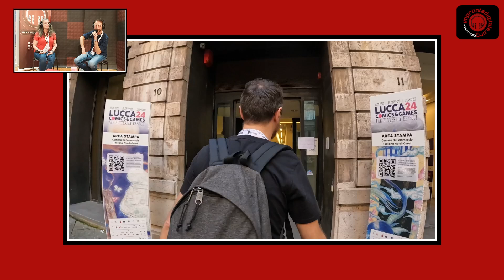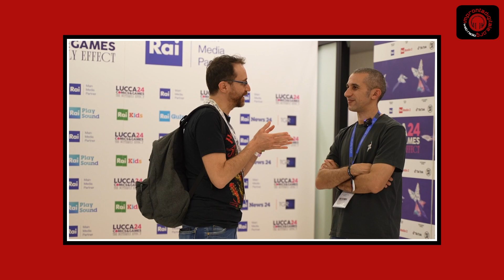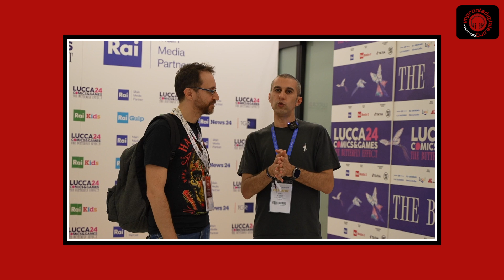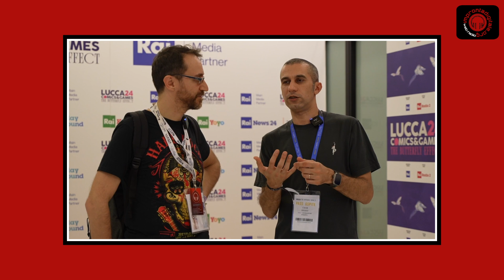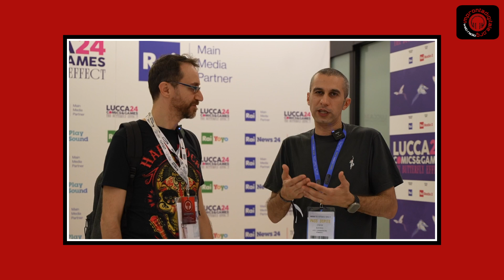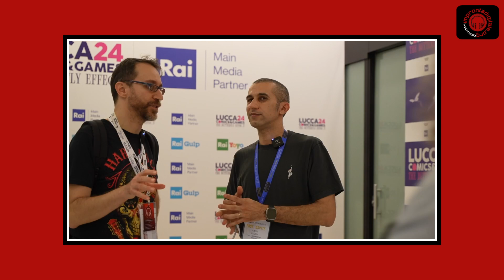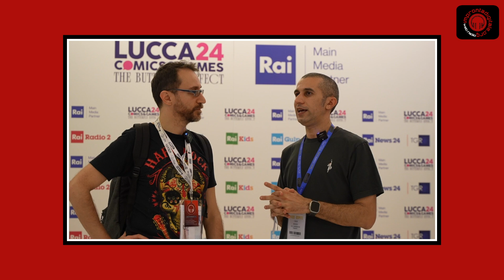Luccanauti - il battesimo + Intervista a Omar Rashid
A Lucca Comics&Games la nascita della nuova trasmissione Luccanauti. Da Lucca, su Lucca e per LuccaComics&Games. Il nostro sguardo sulla fiera e i suoi personaggi dentro e fuori lo stand di Radio Improntadigitale al Padiglione Carducci.

In questa prima puntata:
- un veloce mix dei nostri primi incontri tra Padiglione Napoleone e Press Area;
- l'intervista a Omar Rashid, produttore e videomaker, co-autore di "Generazione Fumetto": un documentario sui fumettisti italiani più influenti dell'ultimo decennio. A Lucca per presentare i primi 30 minuti del film il 2 novembre all'Auditorium del Suffragio, ci ha svelato qualche anticipazione.

Tra i fumettisti intervistati da Omar nel documentario: Zerocalcare, Maicol e Mirco, Giacomo Bevilacqua e Sio.